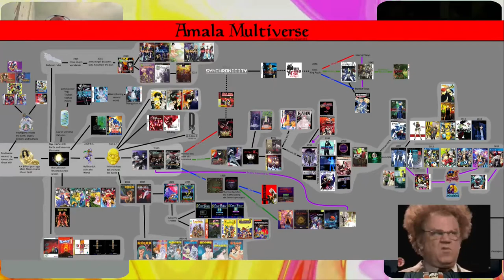Persona - OCPodcast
Obsessive Compulsive Gamer Podcast is back with another great show! This week's topic covers the beloved series Persona! Get listening!

Opening Music
Title: Kioku / Memory
Album: Persona 4 Golden OST

Closing Music
Title: Heartful Cry
Album: Persona 3 FES OST

Follow Mike B. on

Obsessive Compulsive Gamer Podcast was created as a way to share our love of gaming with the gaming community at large. Our group consist of 20+ members who's shared interest in gaming brought us together over 10 years ago. We originally started as local group looking for some fighting game fun, but as we got to know each other, we bonded over more than just Street Fighter and Mortal Kombat and SNK and Blaz Blue and Smash Bros...you get the picture. We also bonded over our mutual love of story driven games, puzzle games, adventure games...just gaming as a culture. Videos games are not just a form of entertainment for us. Gaming is an integral part of what brings joy to our lives. So join us in our expressions of adulation over the culture of gaming. かかってこい!!

かかってこい